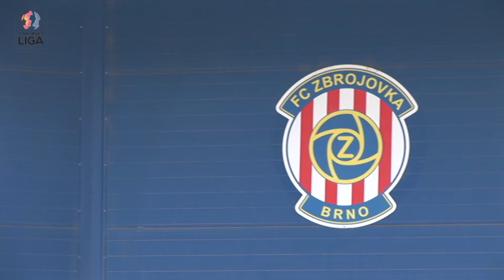Hvězdy budoucnosti: Jindřich Stehlík (FC Zbrojovka Brno)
Po Rostislavu Varaďovi se seriál Hvězdy budoucnosti zaměřil na další hvězdičku juniorského týmu Zbrojovky Brno. Konkrétně na dvacetiletého útočníka Jindřicha Stehlíka, který v dresu moravského celku podává stabilní výkony, díky kterým si vysloužil šanci v A-mužstvu. V závěru podzimní části odehrál v nejvyšší soutěži dva zápasy a část následující zimní přípravy strávil s „áčkem".